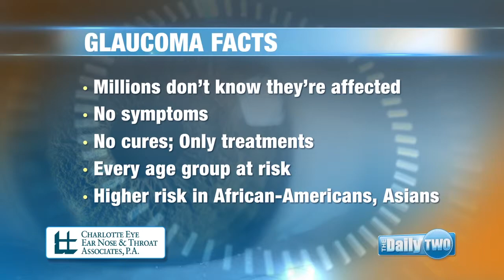What is Glaucoma? | Dr. Pedro Cervantes on WSOC's Daily Two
CEENTA Ophthalmologist Pedro Cervantes, MD, talks about glaucoma and glaucoma surgery on WSOC's Daily Two on Wednesday, April 17, 2019.

Founded in 1923, Charlotte Eye Ear Nose & Throat Associates, P.A. (CEENTA) has nearly 150 providers in almost 20 locations bringing specialty care to the community.

CEENTA provides comprehensive pediatric and adult eye, ear, nose and throat care, and a variety of additional services. These services include but are not limited to: audiology, allergy treatment, cataract surgery, cochlear implants, cornea diseases, diabetic eye care, facial plastics, glaucoma treatment, head and neck cancer, neuro-ophthalmology, oculoplastics, optical and contact lenses, pediatric airway care, sleep apnea treatment, thyroid treatment, and voice and swallowing care.